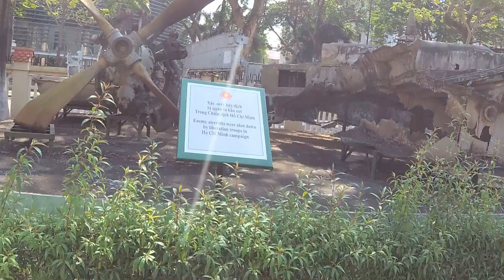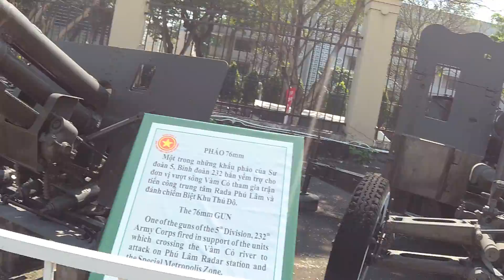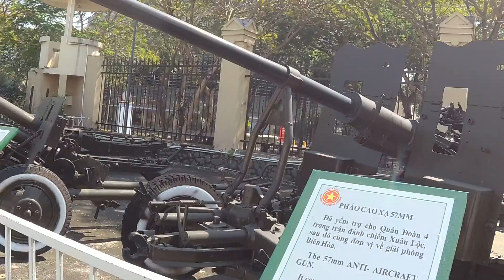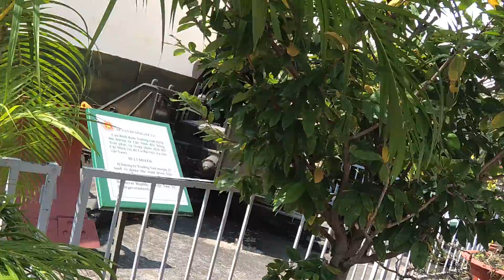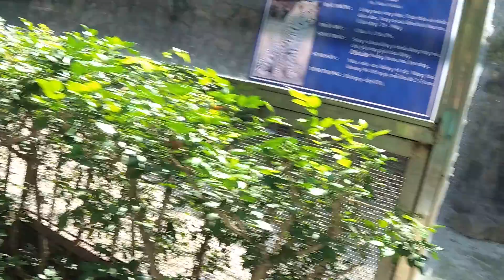Vietnam, Ho Chi Minh, Museum of war and the Zoo.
Вьетнам, Хошимин, Музей войны и зоопарк